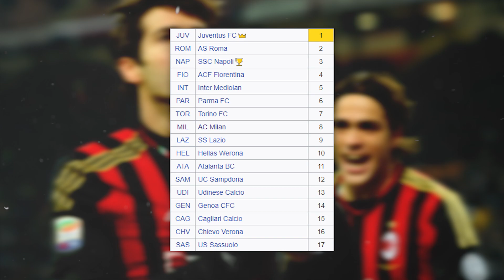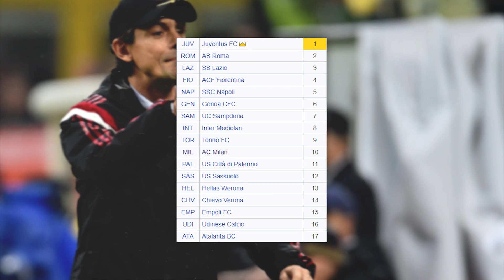AC MILAN CHYLI SIĘ KU UPADKOWI...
23 maja rok 2007, Stadion Olimpijski w Atenach, ostatni wielki triumf Milanu w Europie. Właśnie tego dnia włoski klub po raz ostatni wygrał w Champions League pokonując 2:1 Liverpool. Rok 2011, pod wodzą Massimiliano Allegriego z takimi piłkarzami jak Ibrahimović, Ronaldinho, Pirlo, Thiago Silva, Nesta, Gattuso, Seedorf, Inzaghi po raz ostatni Milan sięga po tytuł Mistrza Włoch. Potem były jeszcze wicemistrzostwo i 3 miejsce, sezon 2012/2013 był ostatnim sezonem w topie włoskiego futbolu.